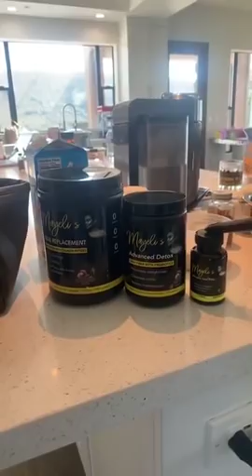mayeli alonso desayuno saludable part1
desayuno saludable parte1